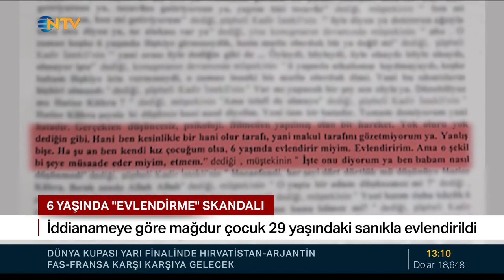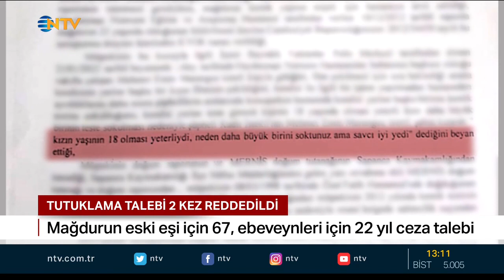NTV Öğlen Ana Haber Bülteni 11.12.2022